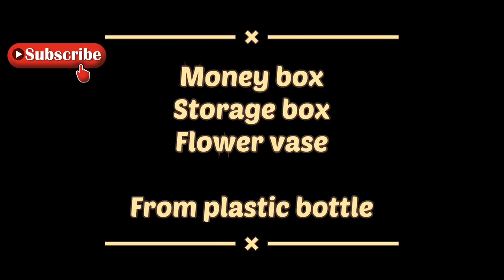Money box / storage box/ flower vase from waste plastic bottles/ Easy ideas/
Storage box/money box/ flower vase from plastic bottles.